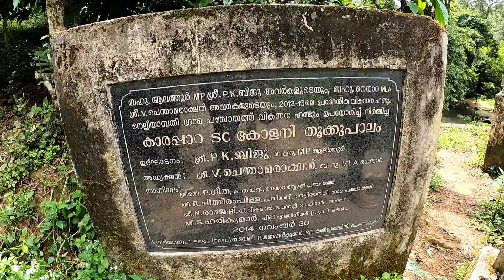വേഴാമ്പലിനായുള്ള നെല്ലിയാമ്പതി യാത്ര | Bird Photography Malayalam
ഫോട്ടോസ് ഇൻസ്റ്റാഗ്രാമിൽ ഉടനെ വരുന്നതായിരിക്കും 😊

Great Hornbill
Bird Photography

Also, please check Insta accounts of Hari, Harshith and Abhi